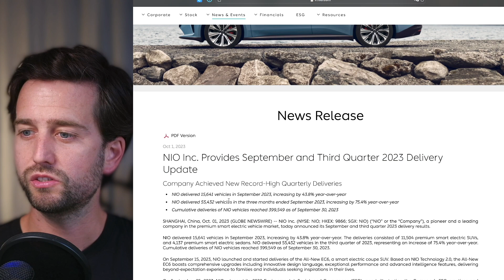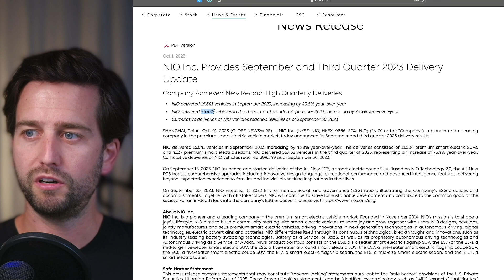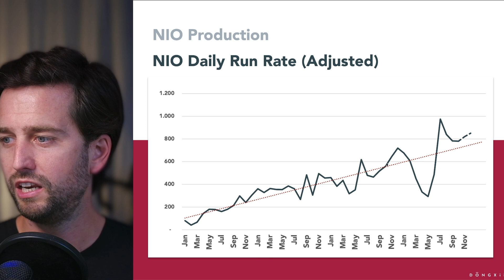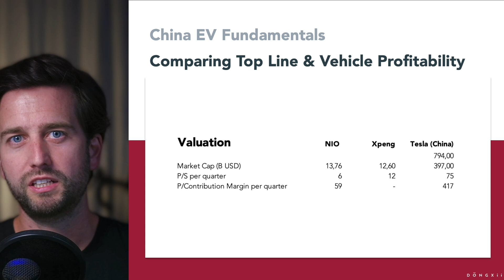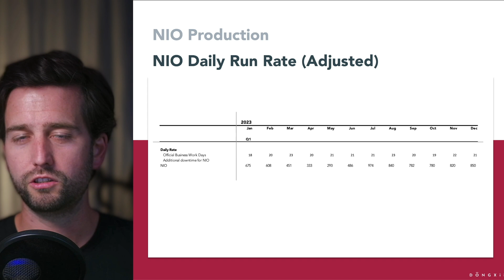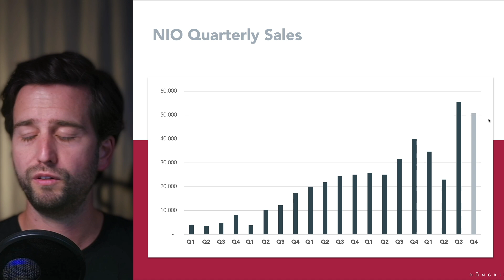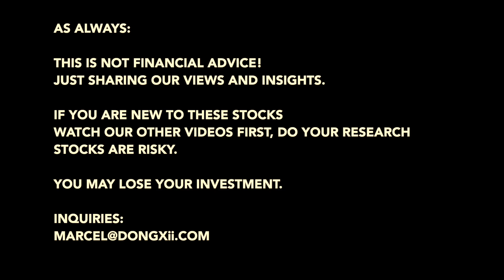🧐 NIO Stock Analysis shows Fundamental Recovery over Xpeng and Tesla China.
In this video I analyse the NIO September and Q3 sales and compare them on fundamental metrics, as well as valuation aspects against Xpeng and Tesla.